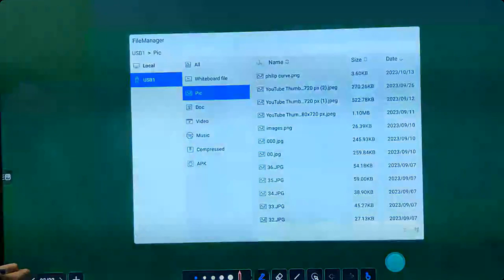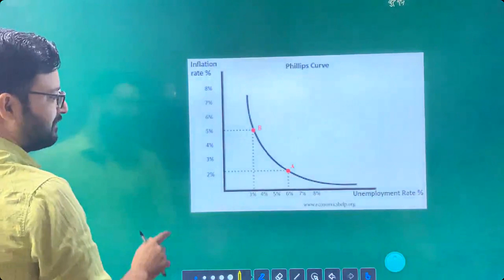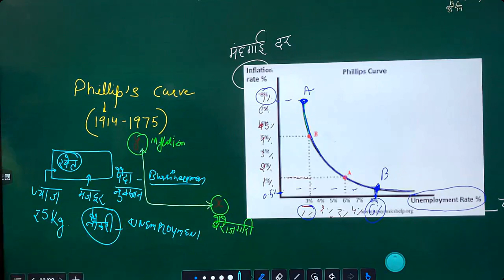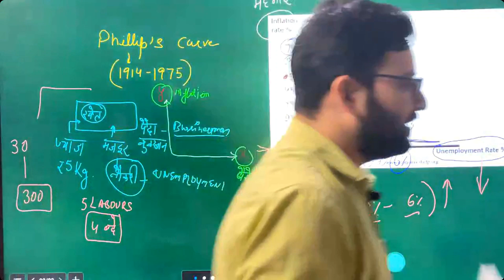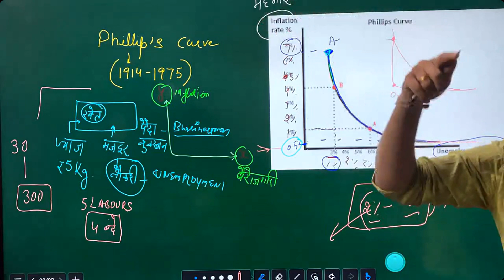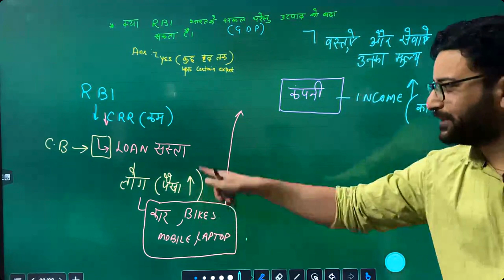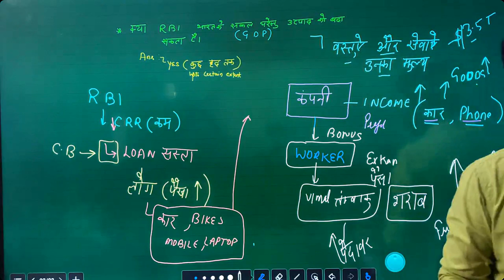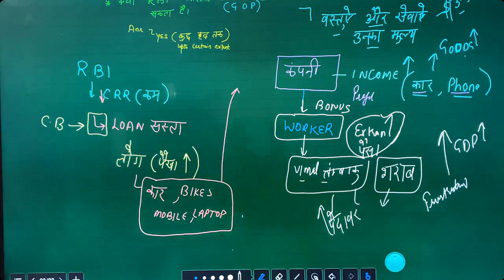inflation ,phillip curve